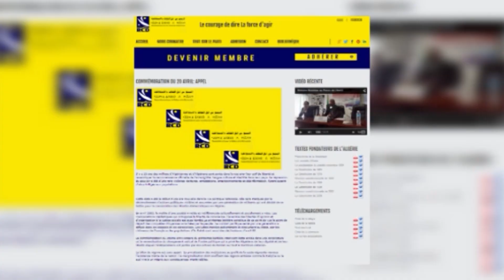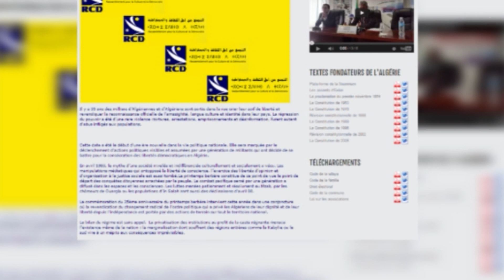Encore un cirque Amar à vivre dans quelques jours en Kabylie !